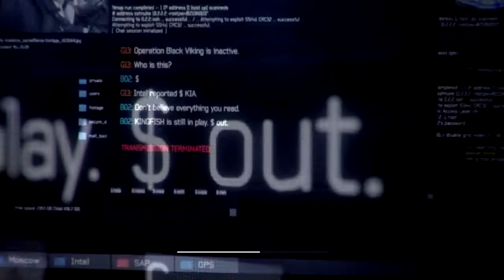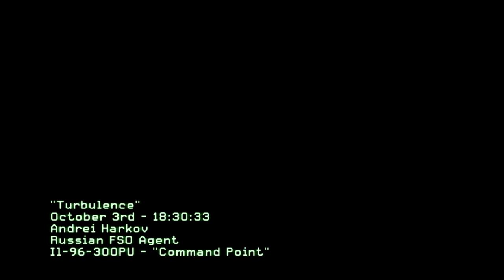Let's Play CoD - Modern Warfare 3 #001 [Deutsch]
Ein kleiner Eindruck zum Spiel CoD Modern Warfare 3 also viel Spaß mit dem Video aber leider ein Echo im Sound. :D Naja vielleicht geht es euch ja eher um das Spiel also viel Spaß. - Steffen & Alex